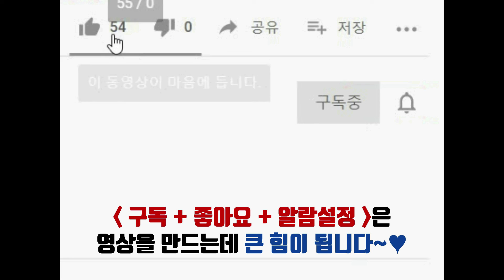제주센트럴파크 소인국 쥬라기공원 미니랜드 제주도 제주도가볼만한곳 제주여행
제주센트럴파크
지금 무료개방이니까 빨리 가보세요~^^

제주도 "소인국테마파크"처럼
여러나라의 유명 건축물도 볼 수 있고
다양한 볼거리가 많아요~^^

▶Music Information

Title: Sunny Afternoon
Artist: G4M
Photo: Alex Alvarez on Unsplash
Genre: Jazz + Bright + Happy
BPM(Beats Per Minute): 125